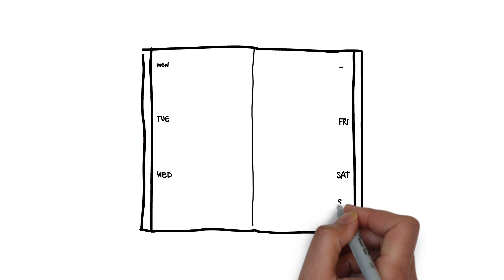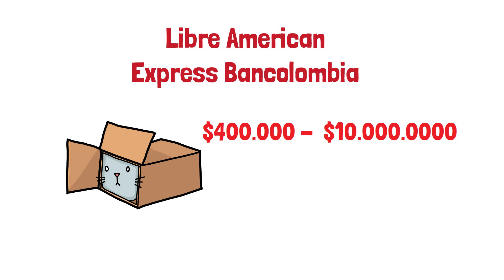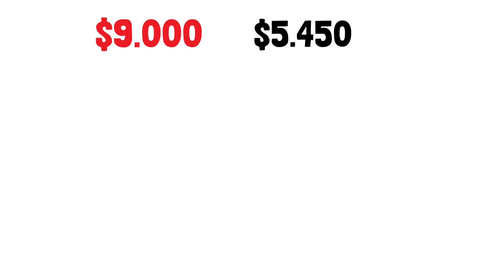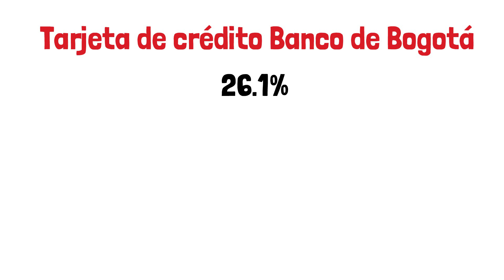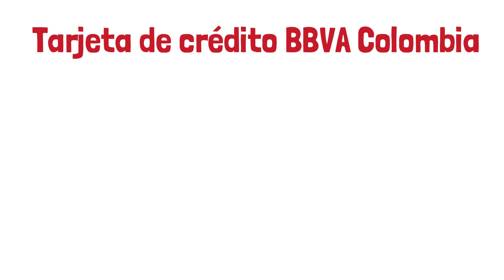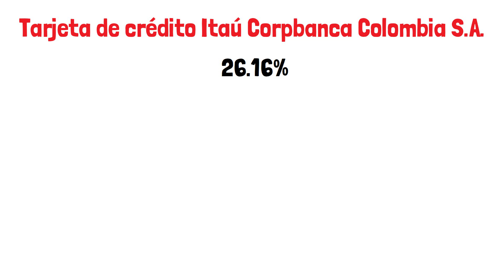¿Cuáles son las mejores tarjetas de créditos en Colombia?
Cuando se busca una tarjeta de crédito se deben tener en cuenta varios elementos para poder escoger la mejor alternativa, los principales aspectos que debes tener en los revisamos en este video.
Es fundamental seleccionar una buena tarjeta de crédito para no realizar pagos exagerados en cuotas de manejo e intereses.
En Colombia se tienen varias alternativas  ofrecidas por los bancos, sin embargo si existen diferencias tanto en los intereses como en la cuota de manejo.